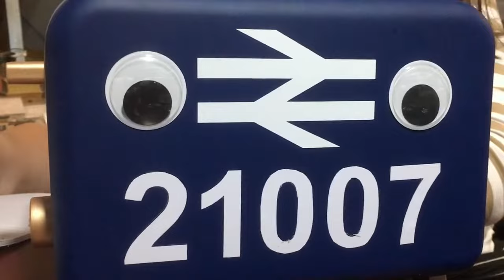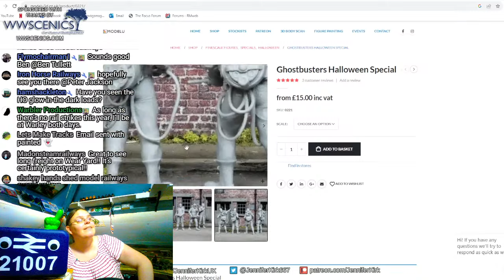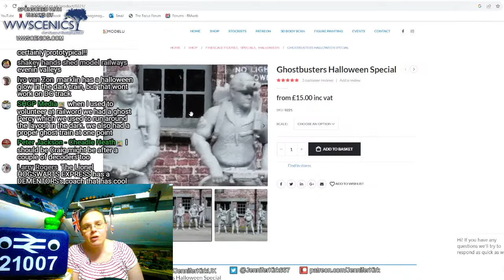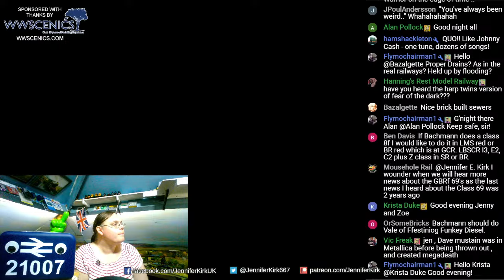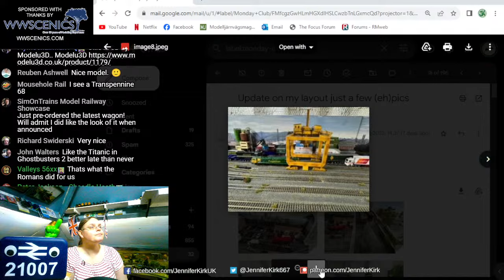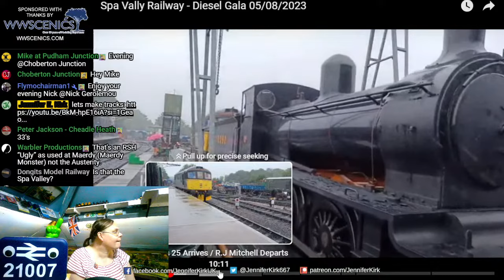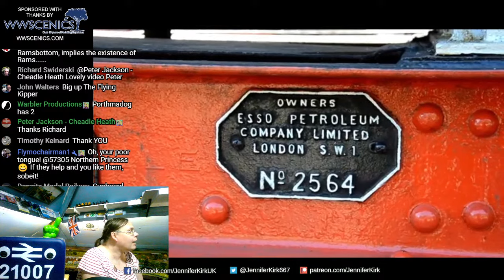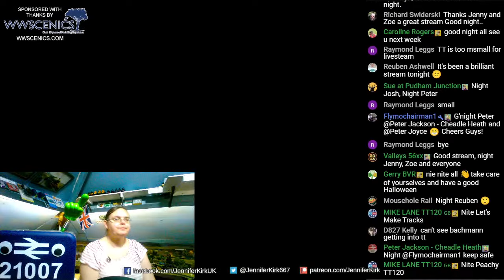Halloween Model Railway Diorama Ideas! The Monday Club with Jenny Kirk!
What are your favourite Halloween model railway diorama ideas? Welcome to The Monday Club with Jenny Kirk, featuring all the latest news, chat, layout tour videos and more from the world of model railways!

The new Monday Club "William Loud and Sons" wagon, produced exclusively for Jenny Kirk by Rapido Trains UK, is now available for pre-order.